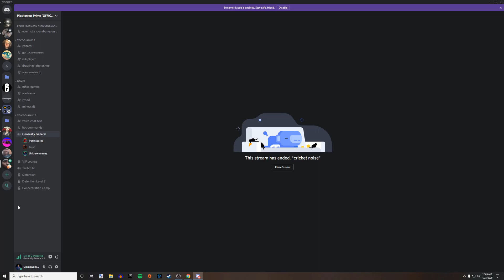"Dark Souls But Bad"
"Dark Souls But funny"